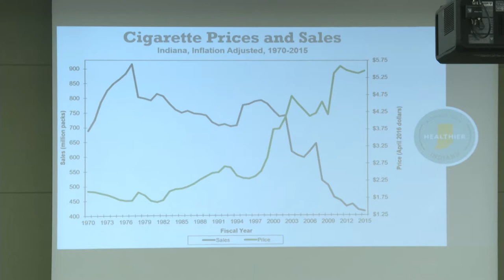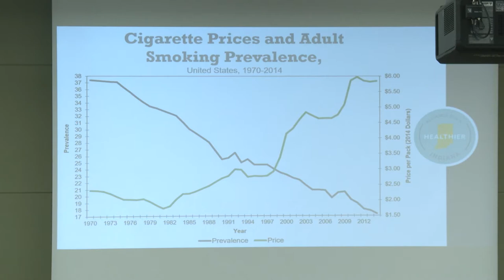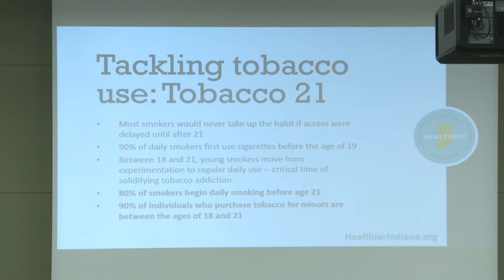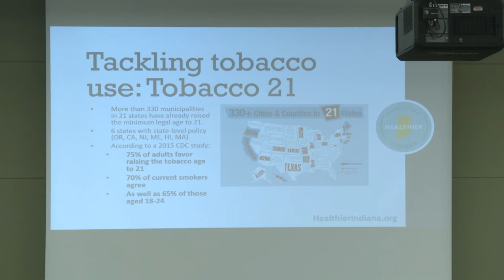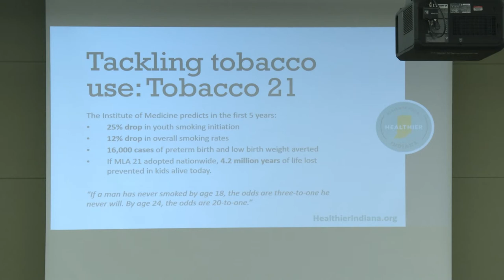Evansville Town Hall 2 - with Dr. Paul Halverson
Dr. Paul Halverson, Founding Dean, IU Richard M. Fairbanks School of Public Health